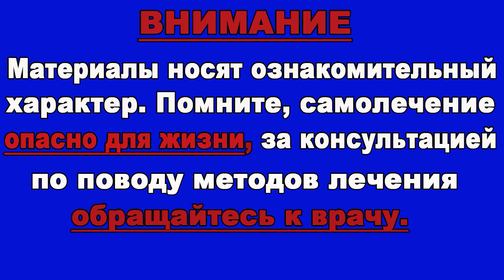Эти 4 продукта приводят к Запору / Это важно Знать!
Запор не только деликатная, но и достаточно распространенная проблема, с которой сталкиваются люди разных возрастов. О запоре можно говорить в том случае, когда стул у человека случается реже 3 раз в неделю.
Усугубляет течение запора ведение малоподвижного образа жизни и неправильный рацион. Физическая активность и коррекция меню, помогут нормализовать работу желудочно-кишечного тракта и справиться с проблемой.
В видео мы собрали продукты, которые часто становятся причиной запора и усугубляют его течение...